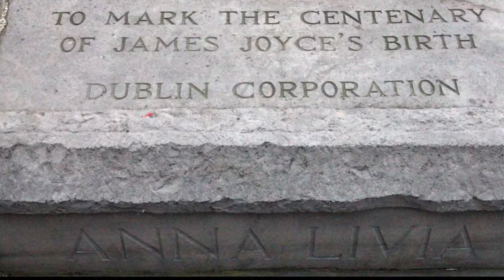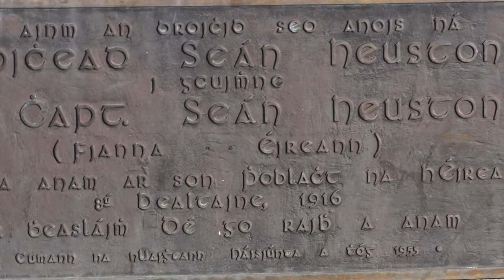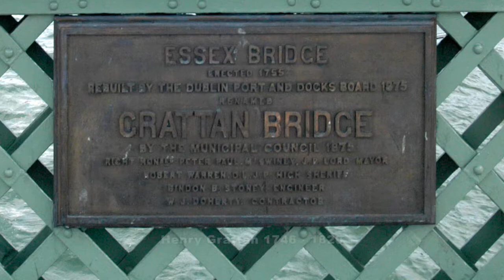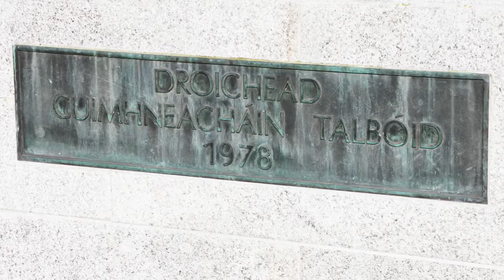Die Brücken von Dublin - eine fotografische Zeitreise entlang des Flusses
In diesem Video sehen wir die Brücken des Flusses Liffey in Dublin, Hauptstadt von Irland. Es ist eine Zeitreise, da viele der Brücken nach persönlichkeiten von der Geschichte Irlands umbenannt wurden. Mit mehr als 70 Fotos und Videoclips, die von Aidan O'Rourke aufgenommen wurden. Aidan O'Rourke ist Fotograf, Videograf und Linguist. Er unterrichtet Deutsch, Englisch und Fotografie.